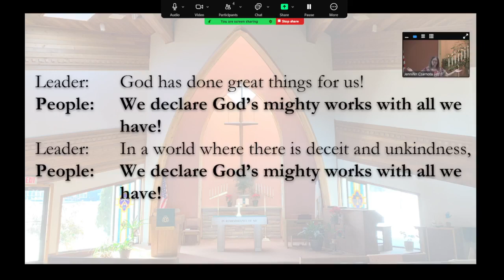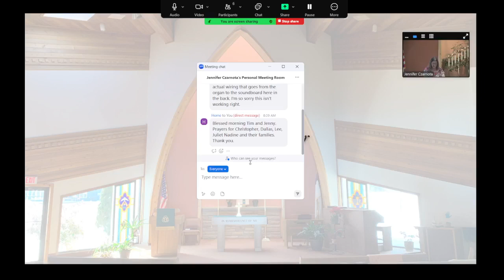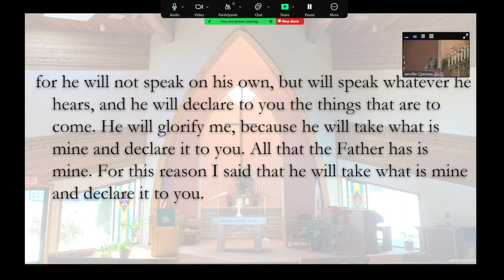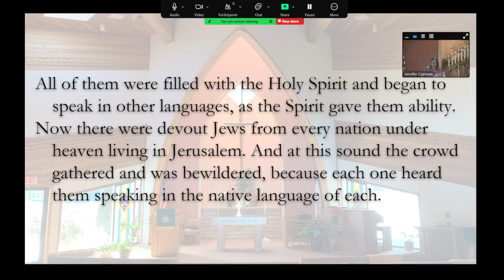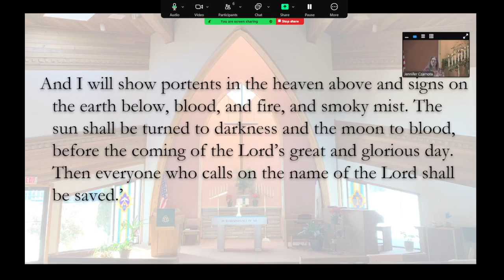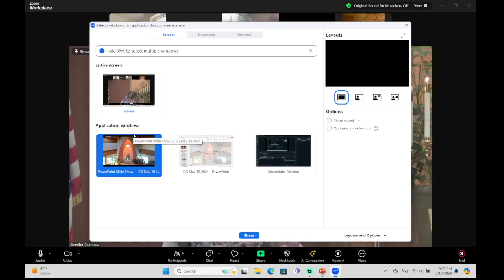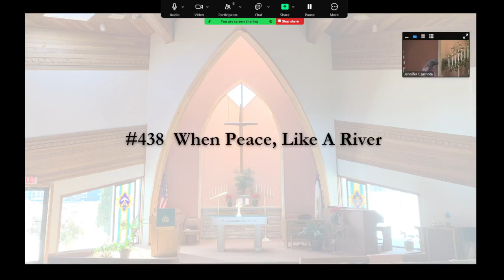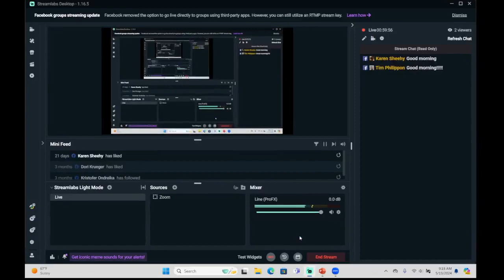First Congregational May 19 2024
Today’s service uses the following liturgy:
In the World: Service Prayers for the Day of Pentecost Year B was written by Rev. Jacob Nault, Pastor of Union-Congregational Church in Waupun, WI. He also works alongside the UCC’s Disabilities Ministries Board to provide music, liturgy, and other resources on issues of disability justice. (alt)

#267  Come, O Spirit, Dwell Among Us
Janie Alford, 1979, alt.
Tune: EBENEZER (TON Y-BOTEL), Thomas J Williams, 1890

#327  Jesus Loves Me
St. 1:  Anna B Warner, 1860
Tune:  JESUS LOVES ME, Willam B Bradbury, 1862

#292  Breathe On Me, Breath Of God
Edwin Hatch, 1886, alt.
Tune:  TRENTHAM SM, Robert Jackson, 1894

#63  Holy Spirit, Truth Divine
Samuel Longfellow, 1864, alt.
Tune:  MERCY, Louis Moreau Gottschalk, 1867.  Arranged by Edwin Parker, 1888

#438  When Peace Like A River
Horatio G. Spafford, 1873, alt.
Tune:  VILLE DU HAVRE, Philip P. Bliss 1876

Numbered hymns are from The New Century Hymnal, 1995, The Pilgrim Press.

Permission to reprint/stream/podcast any copyright protected music in this service obtained from One License with One License A-730175.

The Scripture quotations contained herein are from the New Revised Standard Version Bible, copyright © 1989, by the Division of Christian Education of the National Council of Churches of Christ in the U.S.A.  Used with permission.

Pre-recorded accompaniment tracks, used in some services:  The New Century Hymnal:  A Pipe-Organ Accompaniment CD Resource for Congregational Worship and Personal Devotion.  Used with permission of Pilgrim Press.